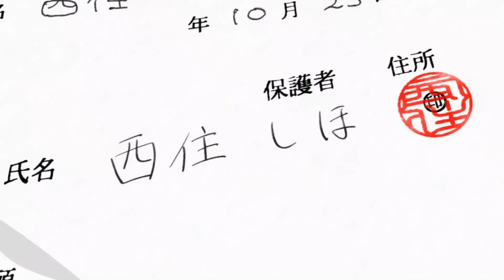Girls Und Panzer Character Analysis: Katyusha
For our next Girls Und Panzer character analysis, we have the one and only Katyusha! While she may be most remembered by many for her numerous humorous moments, Katyusha is far from a one-note, joke character.

A formidable commander in her own right, and someone who, behind the chuuni Stalin act, does actually care.

Let's see what else she brings to the table!

You can read the prologue to my upcoming military moe manga, Amaranth Angels, for FREE, over on Webtoons!

I've also got a TeePublic store now! Check it out for cool merch featuring art from my mecha serial & my light novel series!